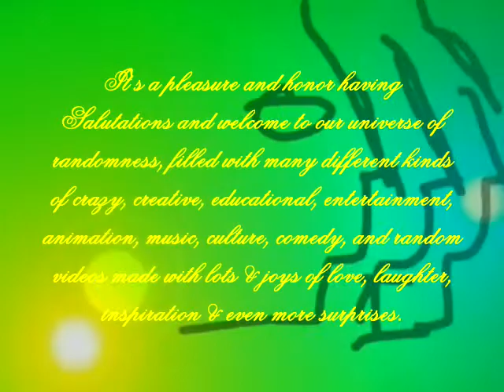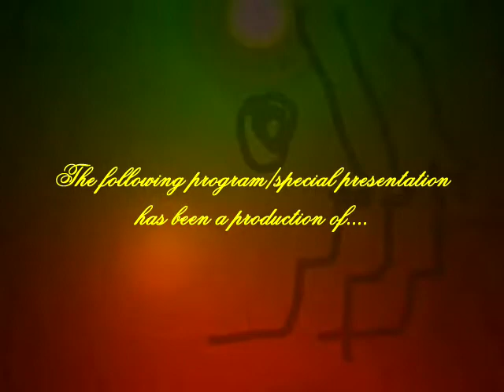throwbackthursday Baby Bear Tried To Get The Ball From Classic Grover But He Couldn't Have It!